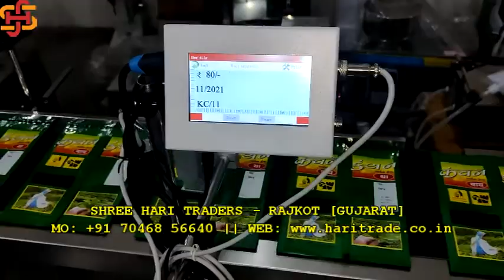Shree Hari Rajkot - Automatic Batch Coding Printing Machine With Conveyor Mo: 070468 56640 (Rajkot)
Raw Agarbatti,
Bamboo Sticks,
Food Machineries
Camphor Tablet Machineries
Radiator Coolant
Shoe Polish Spray
Tea Packets